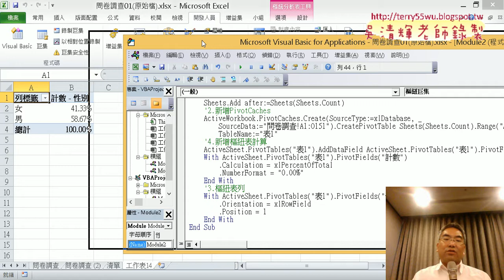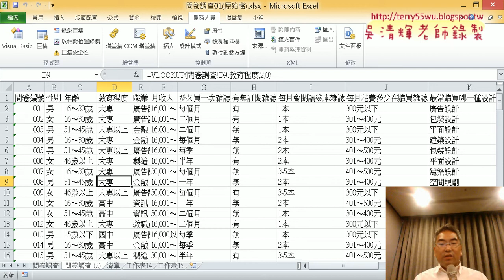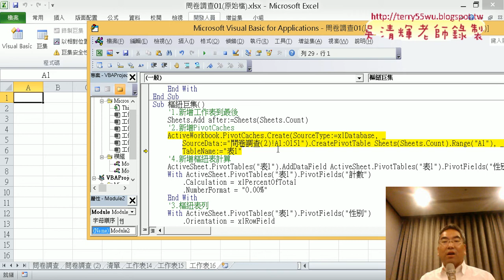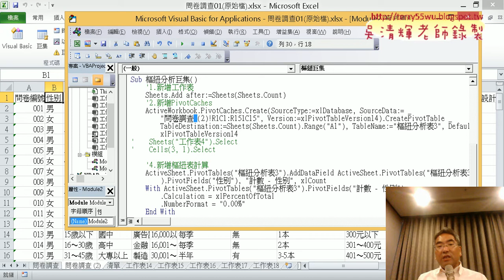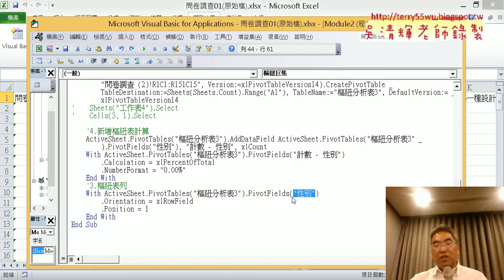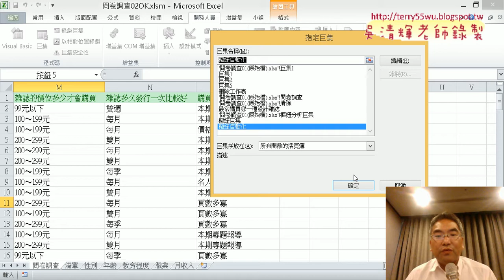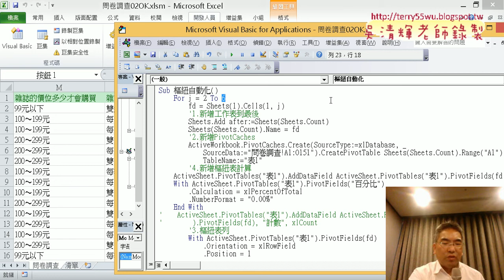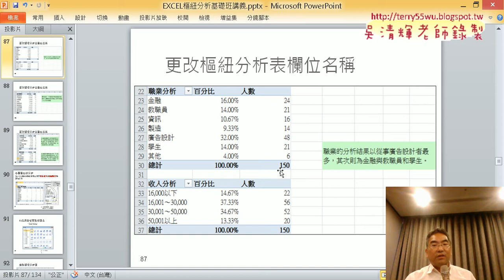16 VBA程式修改與樞紐自動化說明